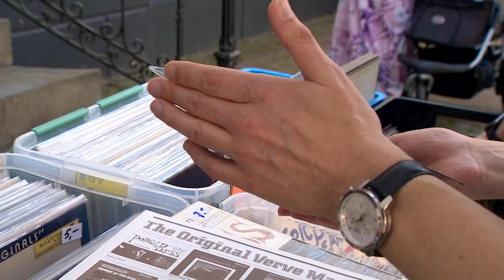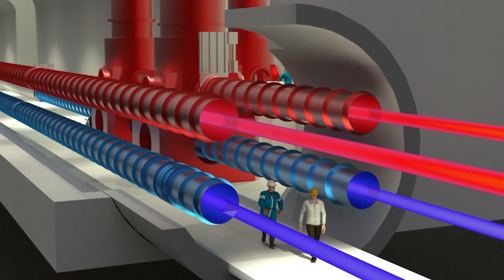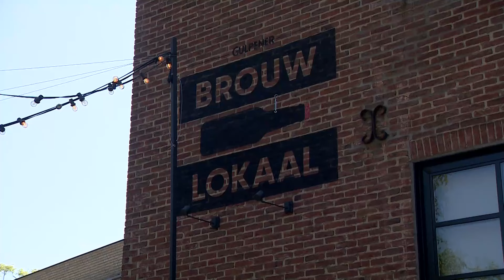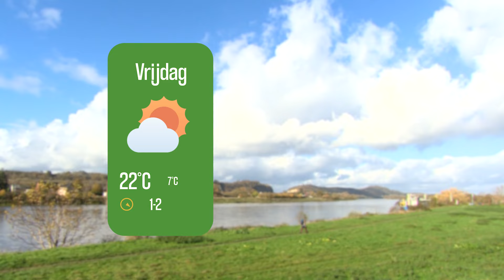Heuvelland Nieuws: Zonovergoten Hemelvaartsdag in het Heuvelland